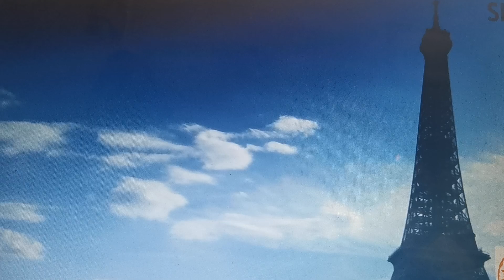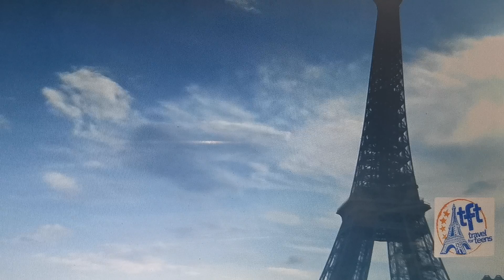torre Eiffel Parigi